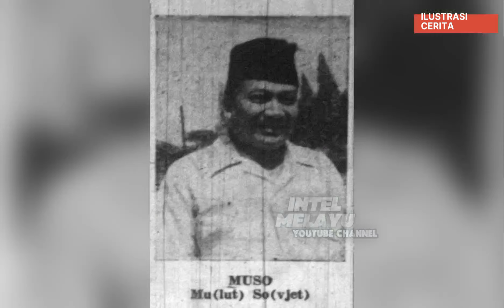Pilih Soekarno atau Musso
Bulan September 1948, setelah FDR/PKI meletuskan pemberontakannya secara terbuka dari Madiun, pemerintah Indonesia langsung bersikap tegas dan keras.

Soe Hok Gie dalam buku,"Orang-orang di Persimpangan Kiri Jalan," menulis sikap keras pemerintah dicerminkan dalam pidato Presiden Soekarno pada 19 September malam.

Presiden meminta rakyat Indonesia agar bangkit membantu pemerintah untuk menumpas pemberontakan dan menyuruh rakyat memilih.

“Atas nama perjuangan untuk Indonesia Merdeka aku berseru padamu: Pada saat begini genting, di mana engkau dan kita sekalian mengalami percobaan yang sebesar-besarnya dalam menentukan nasib kata sendiri dan adalah memilih antara dua: ikut Musso dengan PKI-nya yang akan membawa bangkrutnya cita-cita Indonesia Merdeka atau ikut Soekarno-Hatta yang Insya Allah dengan bantuan Tuhan, akan memimpin negara Republik Indonesia yang merdeka, tidak dijajah oleh negara apa pun juga."

Pidato tersebut diikuti oleh pidato Sultan Hamengkubuwono IX yang memiliki pengaruh luas di kalangan masyarakat Jawa. Sultan menyerukan agar rakyat membantu Presiden dan Wakil Presiden. Partai-partai lain, kecuali FDR yang telah ditangkap sebelumnya, menyetujui memberikan kekuasaan penuh kepada Presiden selama tiga bulan untuk membasmi pemberontakan.

Menurut Soe Hok Gie dalam bukunya, dengan demikian, kedudukan pemerintah amat Kokoh dalam menghadapi pemberontakan karena Angkatan Perang Republik Indonesia secara tegas berpihak kepada mereka.

Pada 18 September malam menjelang 19 September, pemimpin-pemimpin PKI/FDR ditangkap, termasuk Tan Ling Djie, Maruto Darusman, dan Ngadiman. Bahkan, Nyonya Suryadarma dari Lembaga Persahabatan Indonesia-Uni Soviet ikut ditangkap, yang menyebabkan beberapa hal kurang enak.

Koran-koran pro-FDR ditutup. SOBSI yang sedang bersidang di Tugu dengan mudah disergap. Perintah Operasi untuk merebut kembali Madiun dikeluarkan dan segera dijalankan.

Menghadapi perkembangan yang terjadi Musso dan kawan-kawannya buru-buru mencoba melawan Republik Indonesia dengan mengobarkan emosi rakyat untuk anti kepada Presiden Soekarno dan Wakil Presiden Hatta. Pidato pertama Musso di depan corong radio Madiun pada

Pada 19 September di depan corong radio Madiun, Musso mengumandangkan pidato pertama yang intinya menyeru pada rakyat untuk merobohkan pemerintah di bawah kepemimpinan Bung Karno dan Bung Hatta.